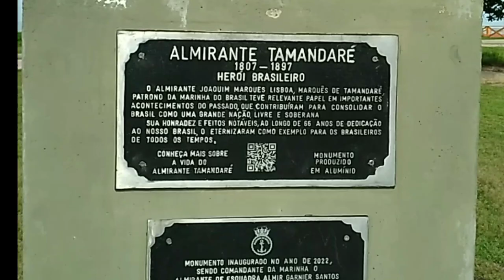SÃO LUIS ILHA DO AMOR!😎😎😎✔🤍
Bem-vindos ao meu canal! Neste vídeo, vou levá-los em um passeio pela deslumbrante Ilha de São Luís, um dos destinos mais encantadores do Brasil.
Em seguida, vamos nos aventurar pelas praias da ilha, como a Praia de São Marcos, a Praia do Calhau e a Praia do Olho d'Água, cada uma com sua própria beleza natural e atrações únicas.
Não perca esta oportunidade de explorar a Ilha de São Luís comigo neste vídeo emocionante e enriquecedor. Vamos lá!